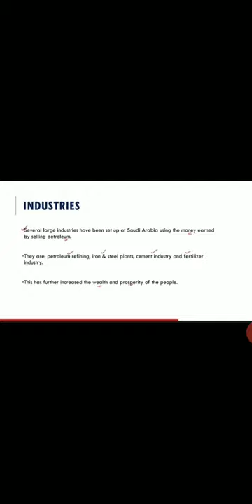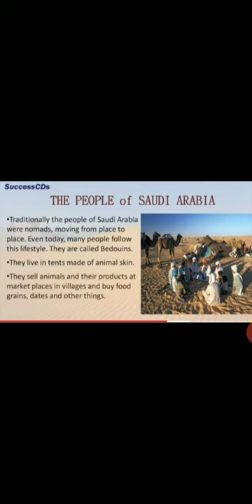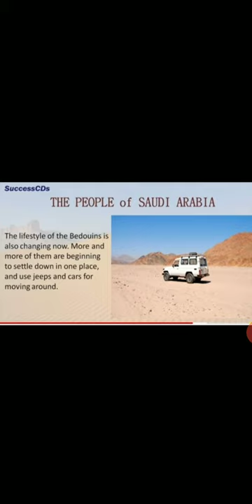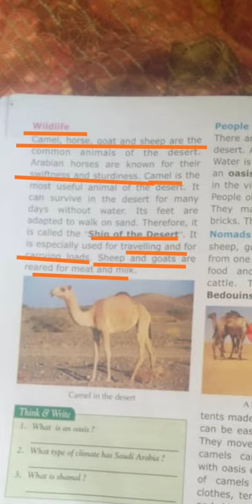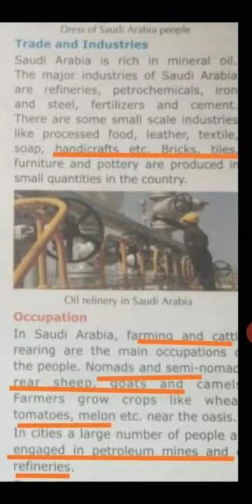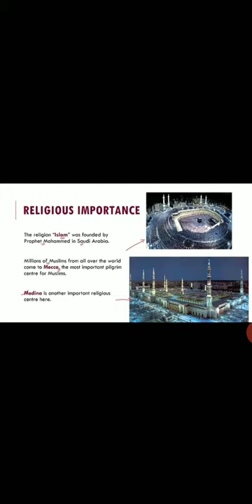Class 5th, social studies, Saudi Arabia, lecture by Miss Nazima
Industries, people of saudi Arabia, occupation and wildlife of Saudi Arabia.